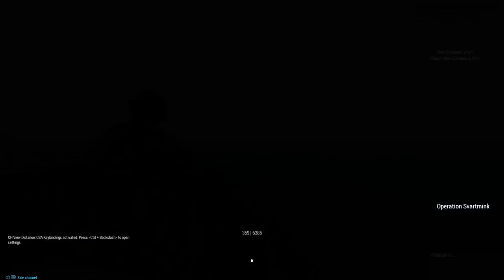3SA - Operation Svartmink - Sunday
Peerse's Norwegian OP, evacuating civilians during a soviet invasion. Played as AT Squad Charlie's Leader, then Alpha's Team Leader for red, Alpha's half team-leader for blue, Alpha's stand-in SL, Alpha's half-TL for blue again, then back to AT Squad Charlie as the leader. Yeah.